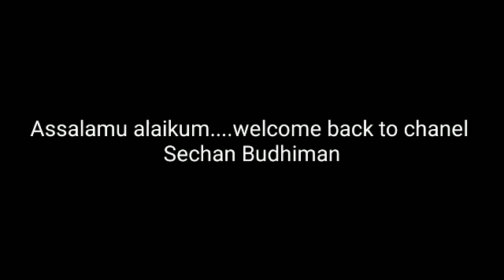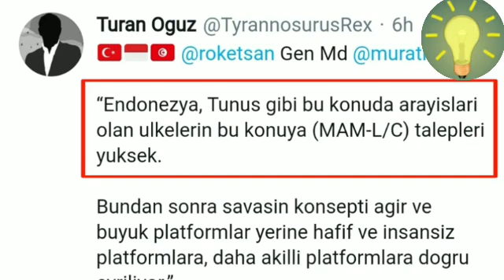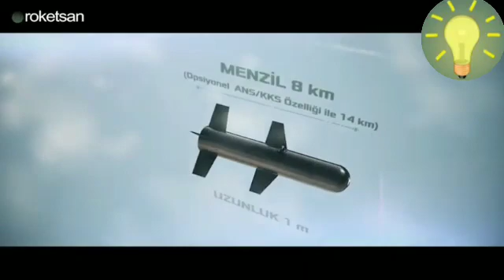Indonesia Interested MAM Mini Smart Missile Turkey for Indonesian Drone "The Black Eagle"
Indonesia Interested MAM Mini Smart Missile Turkey for Indonesian Drone "The Black Eagle". Roketsan chief says Indonesia interested in guided bombs for UAVs made in Indonesia "The Black Eagle". please watching the video for more information

before watching the video don't forget a cup of the warm coffee and the Snack.

subscribes  likes, notifications bell  and shares

from Sechan Budhiman Chanel